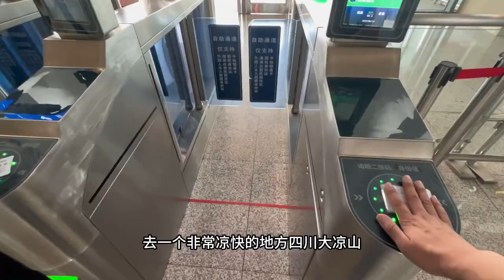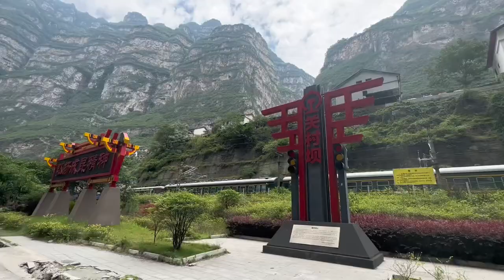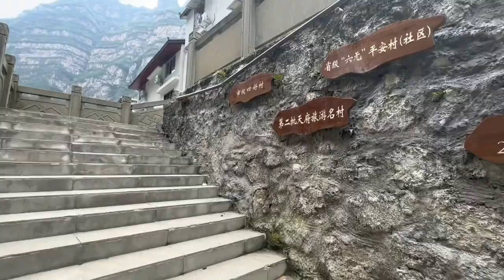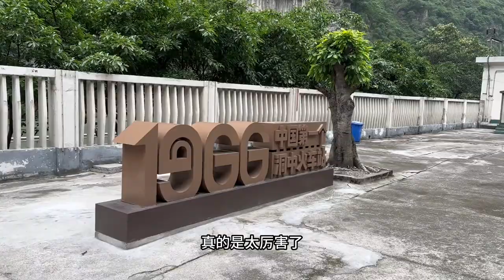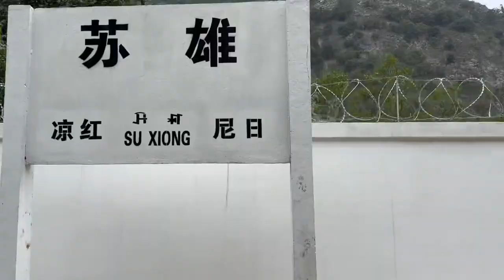2023年还能坐上有风扇能打开窗的小慢车，开进四川大凉山的真绿皮火车#中国